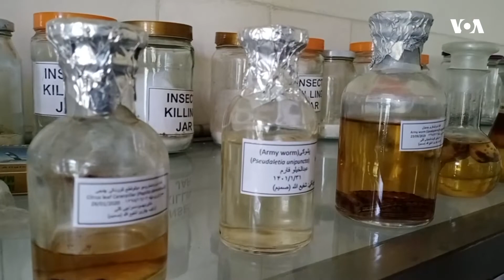په ختیځو ولایتونو کې ګڼو زراعتي افاتو ته اندیښنې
په ننګرهار کې د ختیځ زون په کچه نباتي کلینک فعال دی او د نباتاتو د امراضو تشخیص او مخنیوي په موخه څېړنې کوي چې ددې لابراتوار د مسؤلینو په ويناء په ختیځو ولایتونو کې زیات شمیر نباتي امراض شته چې باید د مخنیوي لپاره یې تشخیص وشي.